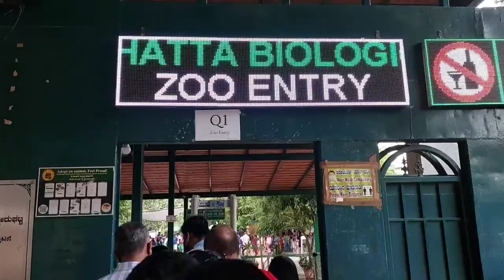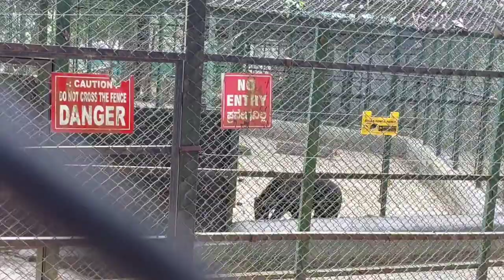Bannerghatta Zoological park , Vlog video bannerghattabiologicalpark bannerghatta Marchant vlog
Bannerghatta Zoological park
Marchant vlog

I'm on Instagram as @shahid_marchant_1. Install the app to follow my photos and videos.

Guys bohut humane enjoy kiya bohut Green nature hai Dil khush ho gaya
Marchant vlog